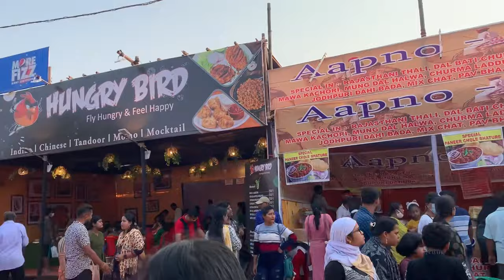କେତେ ଭିଡ଼😱॥Mutton ଖାଇ ବାହାରିଲୁ ବାଲି ଯାତ୍ରା ଦେଖି || Cuttack